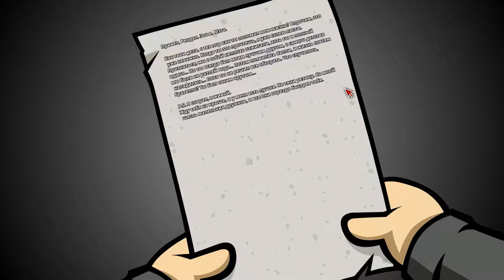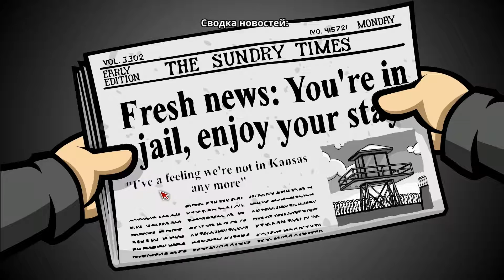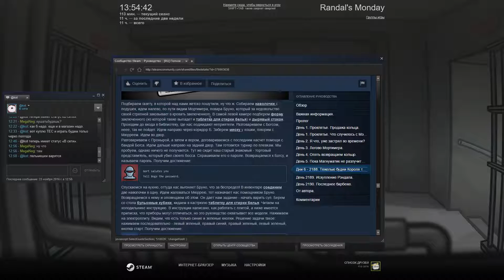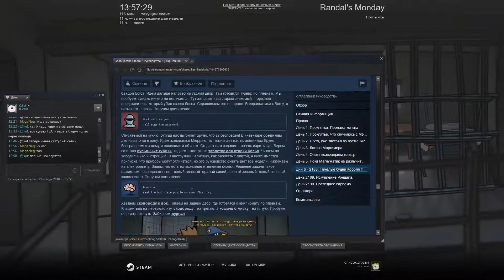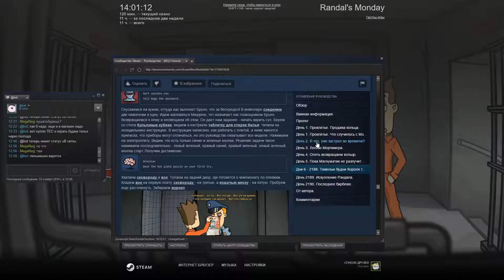Прохождение Randal's Monday Часть 13